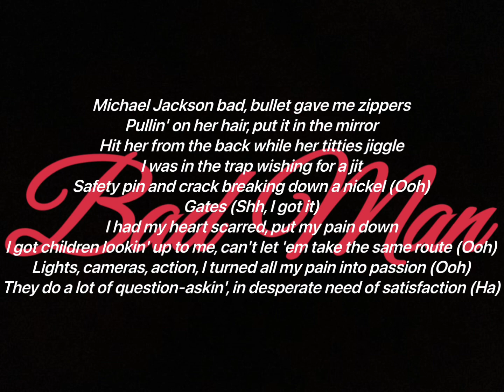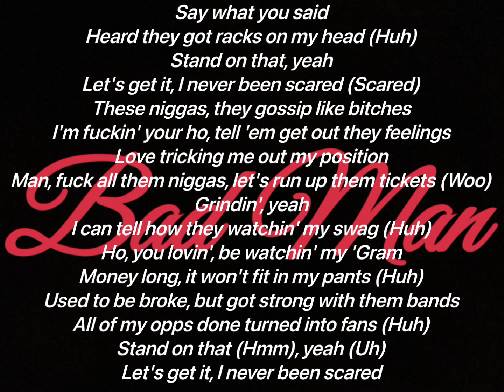FL Dusa - Bad Man (featuring Kevin Gates) (Lyrics Video)